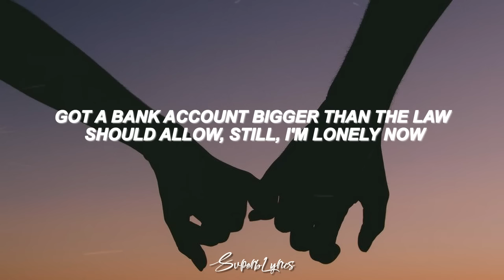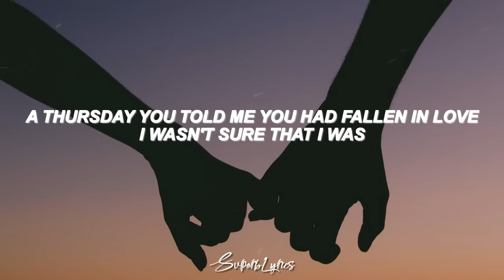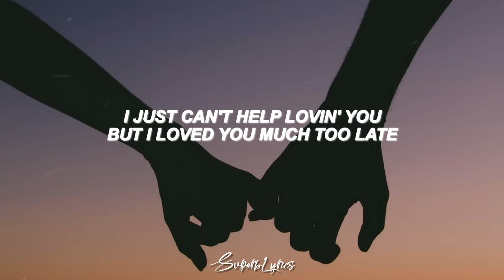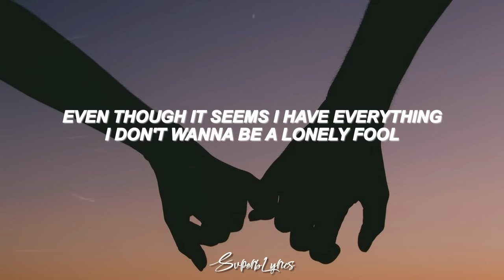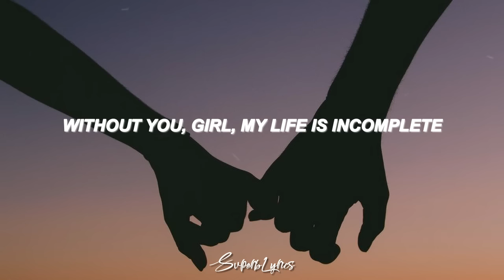Sisqo - Incomplete (Lyrics)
Lyrics video for "Incomplete" by Sisqo

[Intro]
Ooh-ooh, ooh-ooh, ooh
Oh yeah yeah, uh
Listen

[Verse 1]
Bright lights, fancy restaurants
Everything in this world that a man could want
Got a bank account bigger than the law should allow
Still, I'm lonely now
Pretty faces from the covers of the magazines
From their covers to my covers, wanna lay with me
Fame and fortune still can't find
Just a grown man runnin' out of time

[Chorus]
Even though it seems I have everything
I don't wanna be a lonely fool
All of the women, all the expensive cars
All of the money don't amount to you
So I can make believe I have everything
But I can't pretend that I don't see
That without you, girl, my life is incomplete
Said, without you girl, ahh
Listen

[Verse 2]
Your perfume, your sexy lingerie
Girl, I remember it just like it was on yesterday
A Thursday you told me you had fallen in love
I wasn't sure that I was
It's been a year, winter, summer, spring and fall
But bein' without you just ain't livin' ain't nothing at all
If I could travel back in time
I'd relive the days you were mine

[Chorus]
I can make believe I have everything
Oh yeah, that without you, girl, ahh

[Bridge]
I just can't help lovin' you
But I loved you much too late
I'd give anything, ha
And everything
To hear you say
That you'll stay

[Chorus]
(All of the women, all of the money)
I can make believe I have everything (Just give me my baby)
But I can't pretend that I don't see (Yeah, yeah)
(Without you, alright, alright, alright)
Even though it seems I have everything (Even though it seems)
I don't wanna be a lonely fool (That I got everything)
(I don't have you, I don't have you, you make me wanna cry, baby)
I can make believe I have everything (Oh)
But I can't pretend that I don't see (Baby, hey, yeah)

[Outro]
Without you, girl
Without you, girl, my life
Without you, girl, my life, my life is incomplete
Without you, girl, my life is incomplete
Oh yeah, my life is incomplete